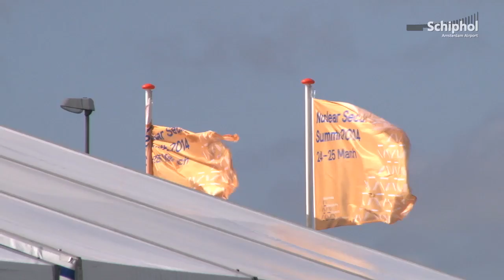Afhandeling vliegtuigen delegaties NSS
Tijdens de NSS worden de delegaties ontvangen en de vluchten afgehandeld door de KLM, Aviapartner en Swissport.